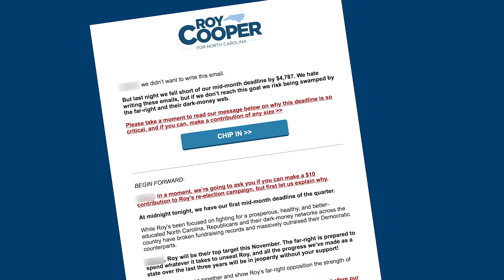Forest Campaign calls out Cooper Campaign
Last week when Governor Cooper was pressuring North Carolinians to meet his fundraising goals - Dan Forest gave targeted financial assistance of almost $200,000 to small business owners and individuals who needed help.